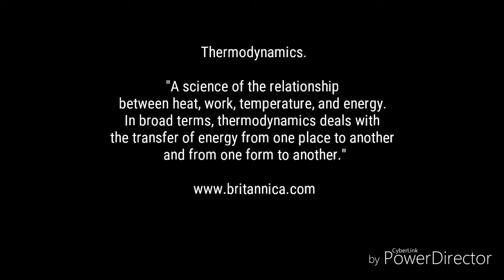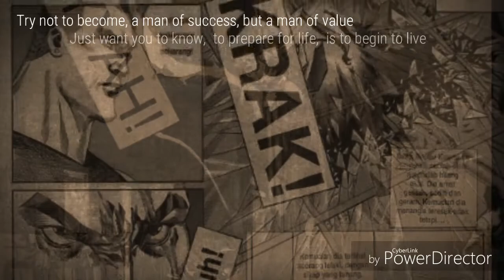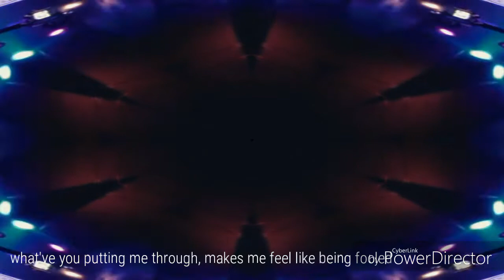PREDICATE NOT DEFINED "Thermodynamics" Official Video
Directed by AZ and PND
Edited using Cyberlink Power Editor for android
Photos and videos shot by good friends from various gigs.
Using Huawei Mate7 and Iphone 7plus smartphones
Produced by Predicate Not Defined